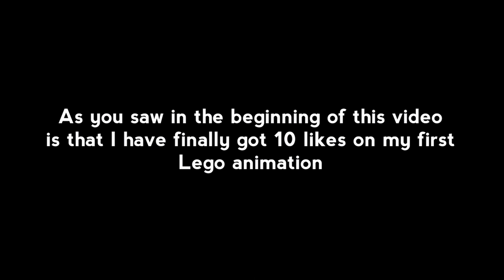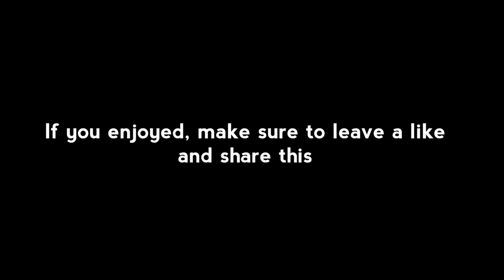Mini Announcements | New Lego Animation & Evolution of Heroite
Here are some mini announcements